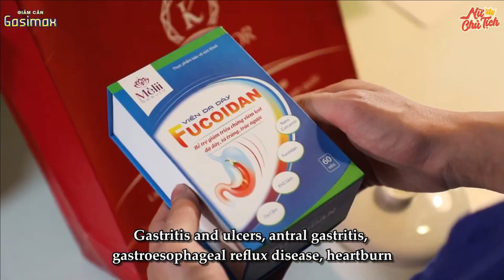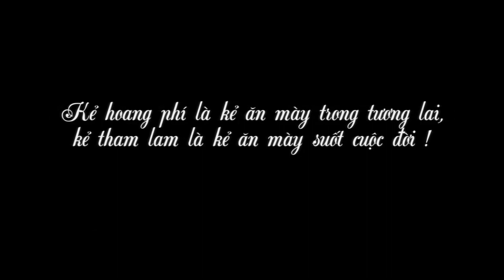New Lifetime Movies 2022| The Female President Was Falsely Accused Of Being "Green Tea"